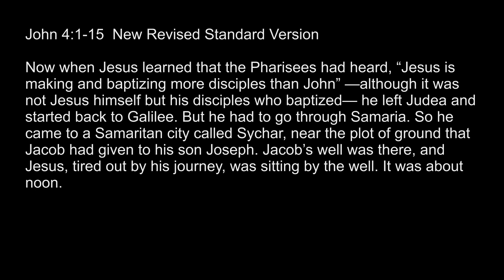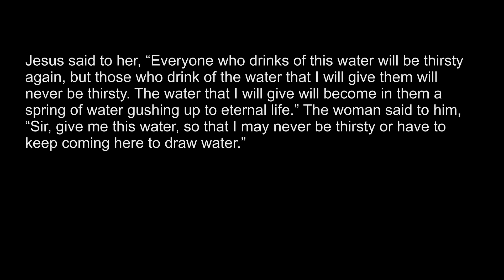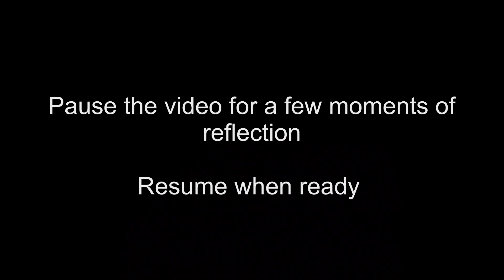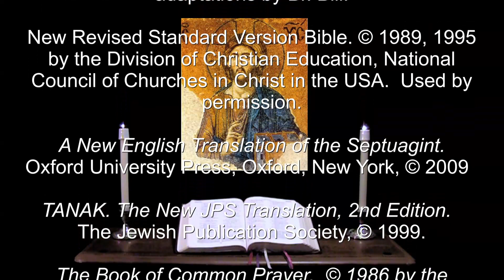20 Jan 2022 Thursday Evening Prayer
Rest in the MOST HIGH, And wait patiently: Fret not when the wicked prosper, Who plot to bring down the needy and the poor. --Psalm 37:7.

A brief inclusive language version of Evening Prayer for Thursday in the 2nd week of Epiphany.  The appointed Psalms and Lessons:  Psalm 37, Genesis 11:1-9, Hebrews 6:13-20, John 4:1-15.